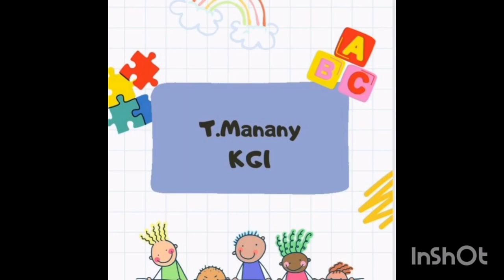Reema_International_School 🟠🟥 Shapes activity 🟠🟥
🟥🟠🔺♥️Shapes activity 🟠🟥🔺♥️
📍KG1A 📍
👱‍♀️T:Mnany 👱‍♀️